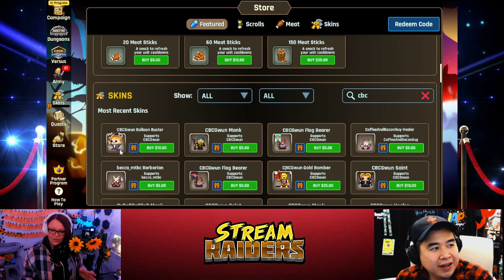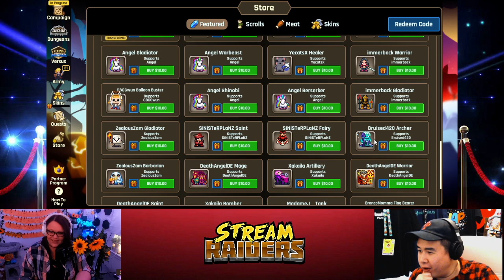Stream Raiders Skin Awards Show ft. Meistar_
Skin Awards Show Episode 6 (Streamed on Sunday May 21, 2023) Double Week Special
Guest Feature: @Meistar_

Stream Raiders Skin Awards Show: Reviewing the latest release of Stream Raider skins with Captains! The hosts look at the patch notes and review Flag, Head, Full and Epic skins with the community. We go through a community voting process to pick out the Top Full Skin for that week, followed with the Runner-up and Honourable mention! The Top Epic Skin of the week is also selected for Top Epic Skin at the last episode of the month.